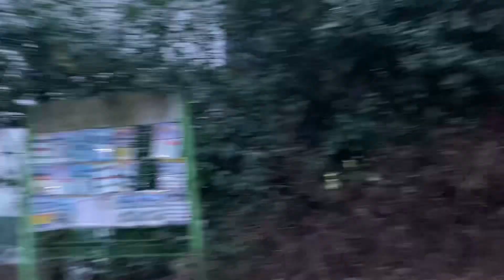산책 포근(0도)한 주말 아침 - 20240120 호암사 방향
구름과 함께